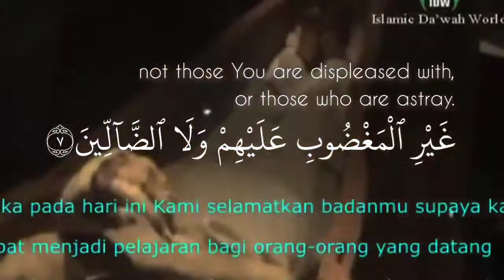Beautiful Recitation | Surah Fatiha | Mishary Rashid Alafasy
quran tilawat
tilawat
quran
surah
quran tilawat
Quran recitation
Quran sharif
Quran madhuravani